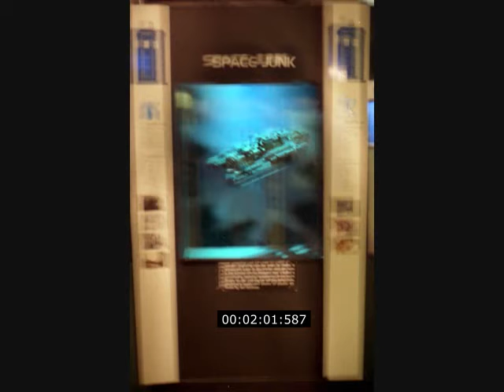The Exhibition at The Exploratory in Bristol